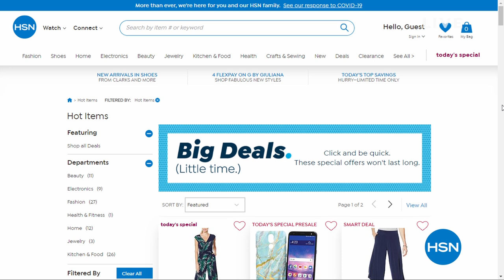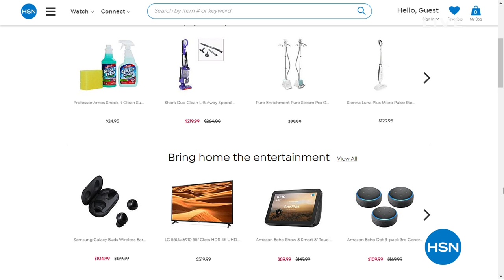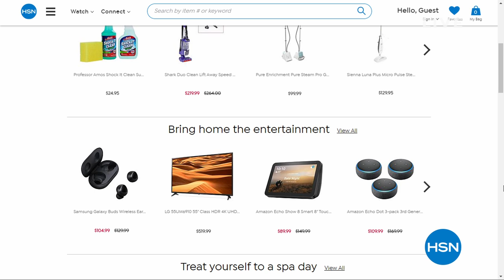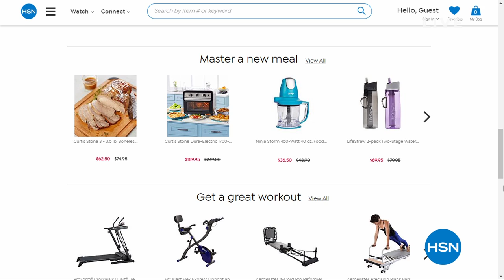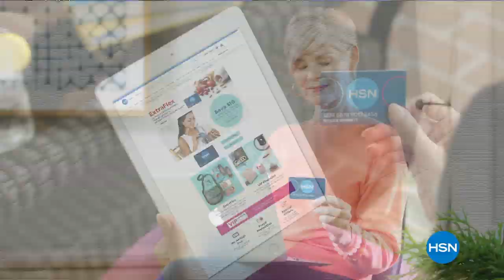HSN | The List with Colleen Lopez 03.26.2020 - 10 PM